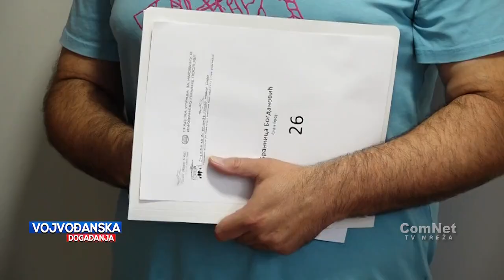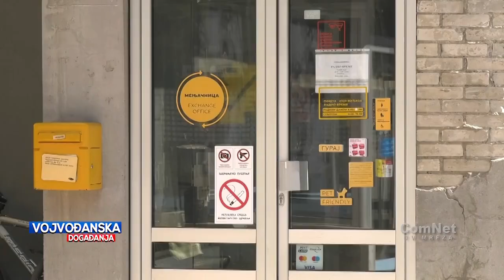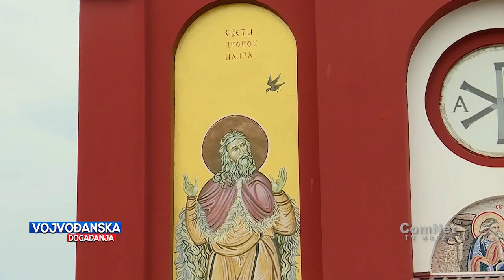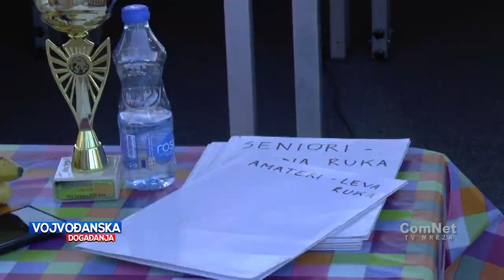Vojvođanska događanja 02.08.2024.